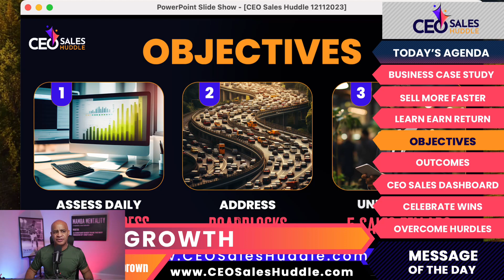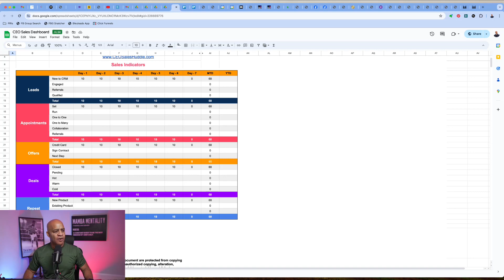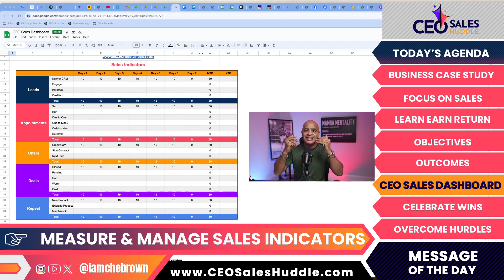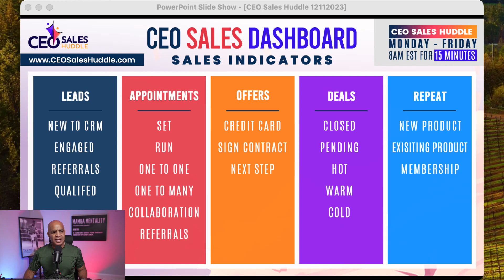From Ski Machines to Smart Workouts: NordicTrack’s Sales Revolution | CEO Sales Huddle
Let’s dive into NordicTrack’s story – a company that, despite its fitness fame, faced challenges. Imagine your business hitting a rough patch. NordicTrack soared high, but as the fitness world evolved, so did the hurdles. This is where CEOs can draw valuable lessons.

Here’s the scoop: NordicTrack, known for its ski machines, hit a sales slump in the ’90s. Despite introducing new products, sales declined. It’s like your business introducing cool gadgets, but customers not jumping on board. Shockingly, their stock plummeted by 60%. Whoa!
NordicTrack had a trick up its sleeve – a change in top management. CEOs, pay attention! Just like NordicTrack adapted to the market, your business needs a flexible sales strategy. They joined forces with Sears to turn the tide. It’s like teaming up with a powerhouse to boost your sales game.

My Big Takeaway: Now, let’s connect the dots. The big lesson? A strong sales system is the key. NordicTrack evolved, introducing new products and tech like iFit to stay ahead. For your business to grow revenue, be profitable, and impact lives, embrace a sales strategy that adapts. Just like NordicTrack, innovation is the name of the game!